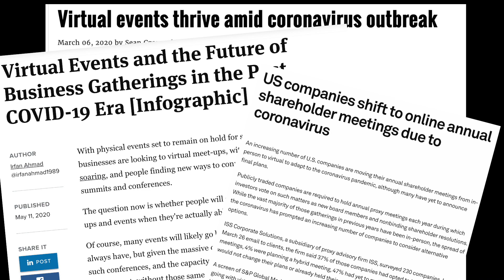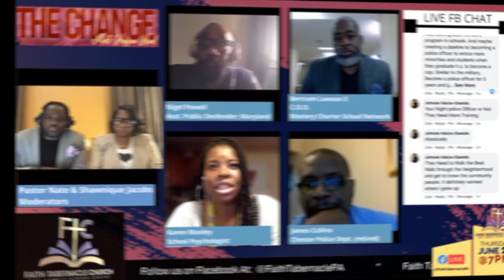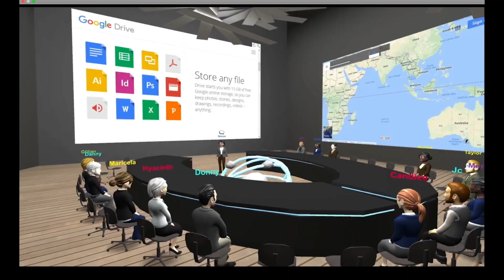The Future Of Online Virtual Events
Let Ausome AV assist You with the Audio, Video & Technical support needed to Stream Your Event Live.
Here is a small sample of some of our virtual live streaming capabilities.
Audio & Video Services, Video Conferencing, Live Stream Services, Live Webinars, Online Events, Virtual Events.